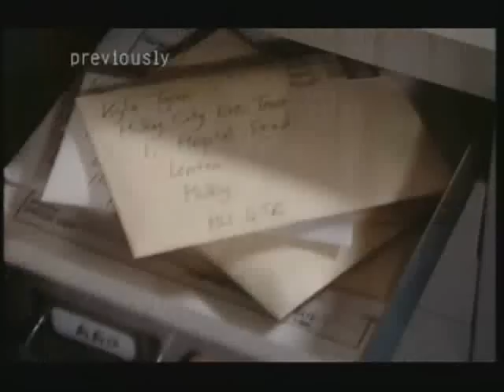Holby City - No Breaks On The Midnight Express "Part Two" (1/6)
Aired: 01.10.08. Part 1/6

Ric and Michael continue to operate on the Tan twins. Jayne's future at the hospital looks bleak, will she be able to keep her job? Maria meets Aaron. Also, John pushes Connie too far...